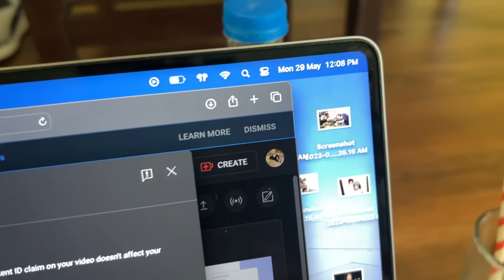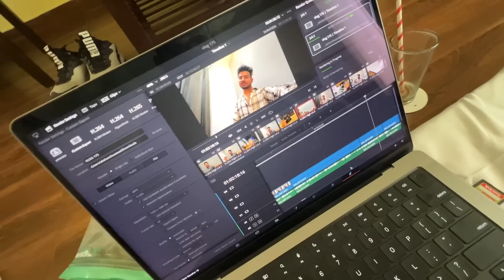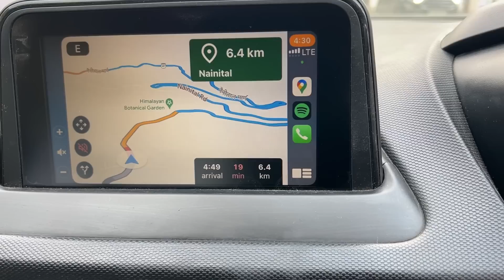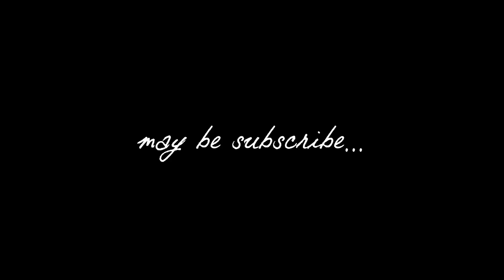MAAHOL BOHOT GARAM HO GAYA THA !!!! Akshanshu Aswal 2.0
PEACE.